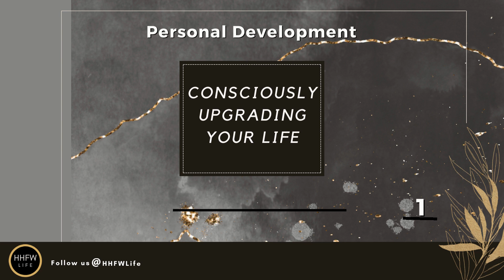Master the Art of Persistence: 4 Proven Steps to Help You Achieve Your Goals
Don't give up on your dreams, watch now and start developing the persistence you need to achieve them.

Stay Motivated and Persistent in achieving your goals. Improve your focus, determination, and overall success in life.

Now Available!
📱Persistence Phone Wallpapers

Now Available!

Create Definition 2023- Great Gift, Stocking Stuffer, and useful for Goals and New Year Resolutions-

Happiness Definition Notebook

Big Energy Definition Notebook

Common Sense Definition Notebook

Create Definition Notebook

Napoleon Hill's Think and Grow Rich!

Earl Nightingale's The Strangest Secret Book

Is one of Your Goals to Start an Online Business?
Get Everything You Need to Start Your Business for Free!
No credit card required. No trial period.

Our Digital Shops are Now Open!

Ready to open your own Etsy Shop

Resources for living a Happy, Healthy, and Financially Wealthy Life